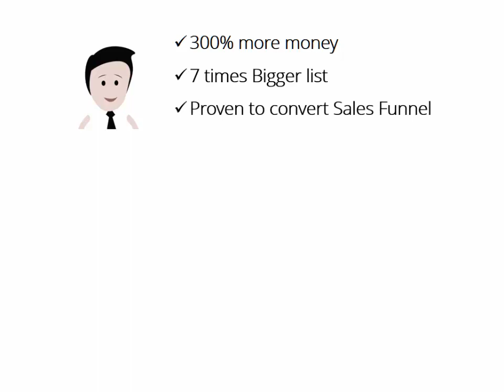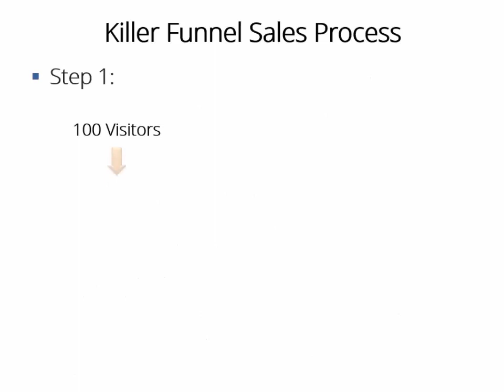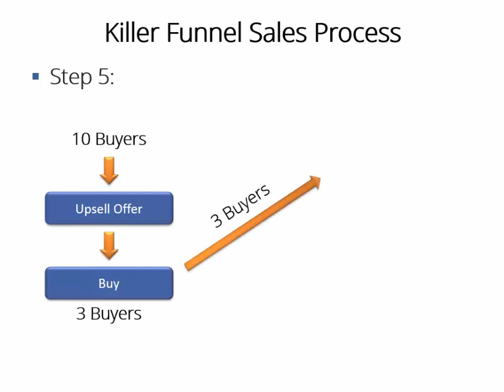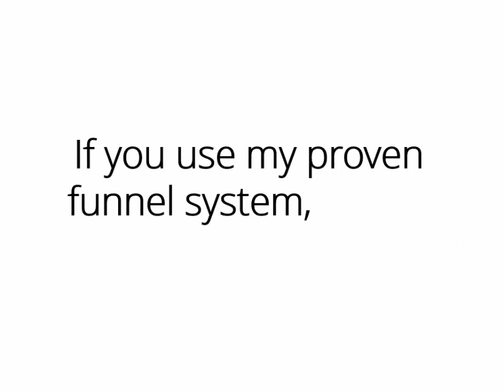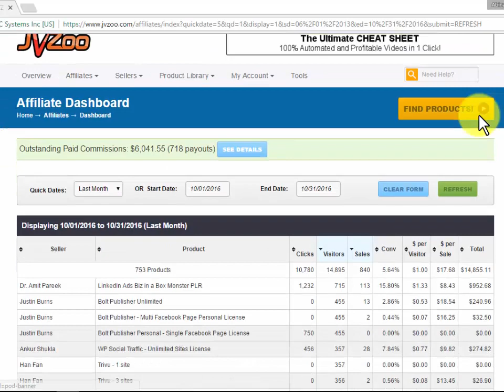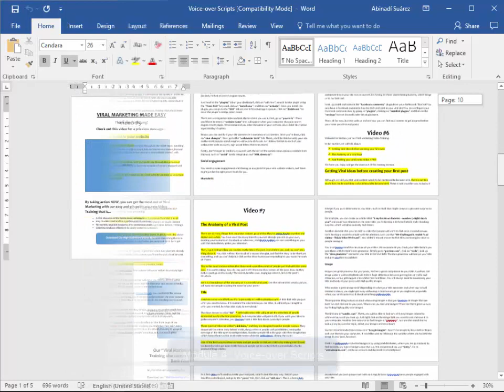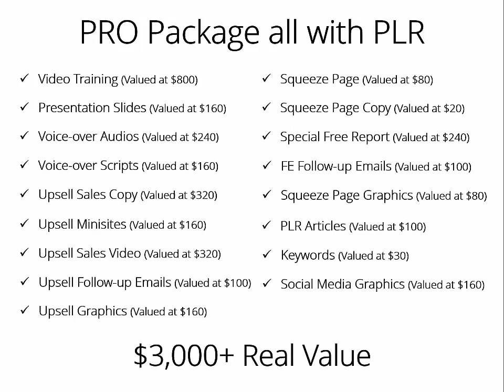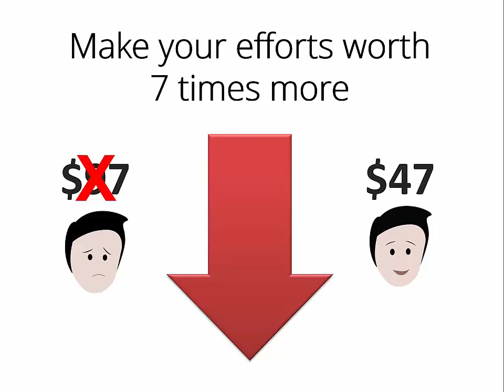Viral Marketing Business in a Box Monster Upgrade